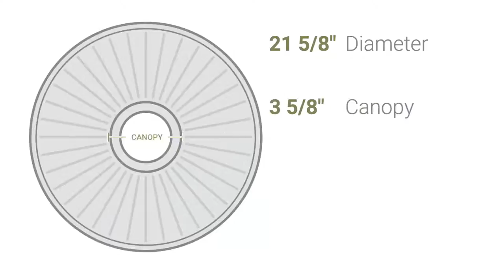Ekena Millwork CM21YO 21 5/8"OD x 2 1/2"P York Ceiling Medallion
Ekena Millwork CM21YO 21 5/8"OD x 2 1/2"P York Ceiling Medallion (Fits Canopies up to 3 5/8")